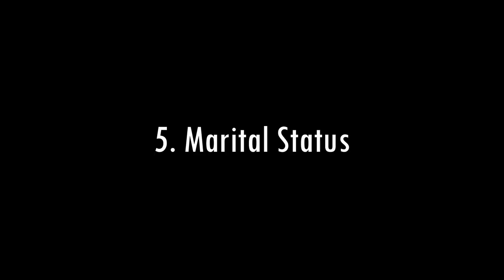8 THINGS FOREIGNERS IN JAPAN LIE ABOUT TO FOREIGNERS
After living in Japan for almost 6 years these are some of the things i notice foreigners tend to lie about to other foreigners living in Japan .